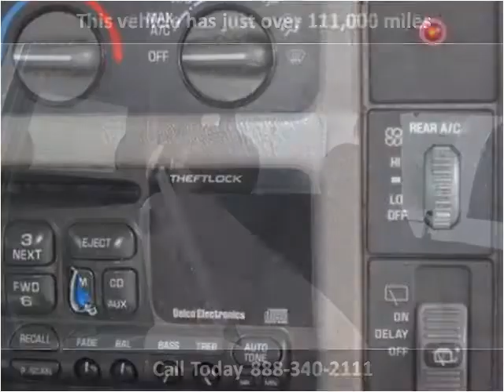2005 GMC Safari Used Cars Van Nuys CA